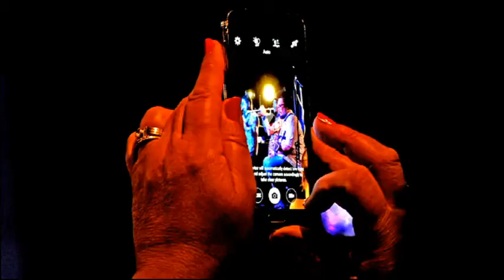Jazz according to the Tune Recreation Committee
Its made up of Clement Benny on drums, Nicholas Williams on bass, Keenan Ahrends on guitar, Mandla Mlangeni on trumpet and Mark Fransman on alto saxophone, flute and accordion.
That's the formidable quintet comprising of some of Cape Town's finest young musicians known as the Tune Recreation Committee.
The TRC who have just released their album titled Voices Of Our Vision are embarking on three city tour to promote their new body of work.
Multi talented Composer and Trumpeter Mandla Mlangeni joins us to tell us more about the Tune Recreation Committee's much-anticipated Album Launch Tour.